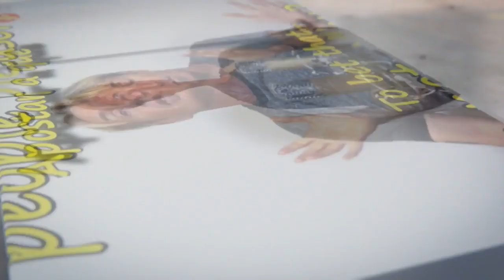Los politicos de hoy... Gordon's Diaries LightSpeed Spanish